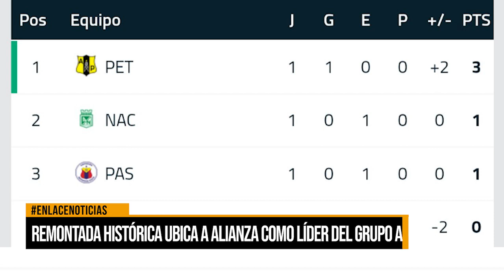Remontada histórica ubica a Alianza como líder del grupo a